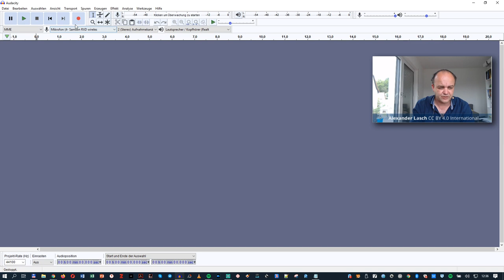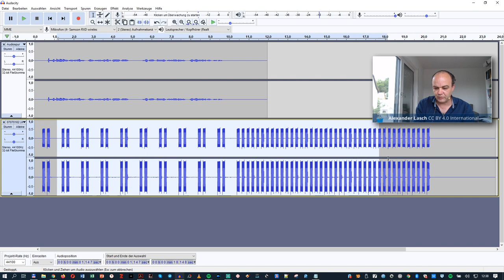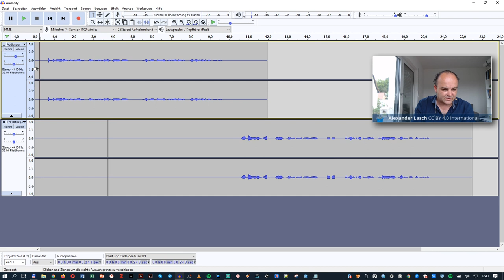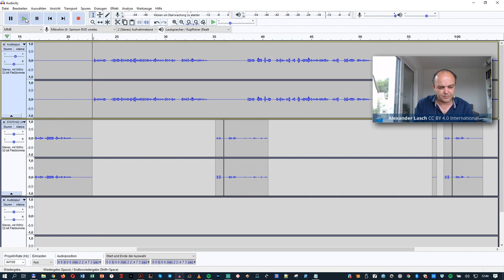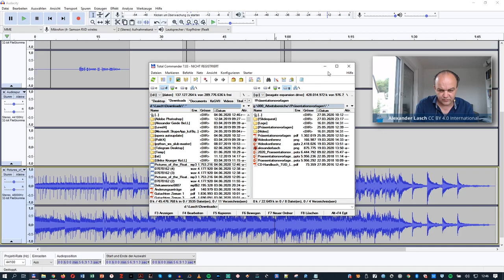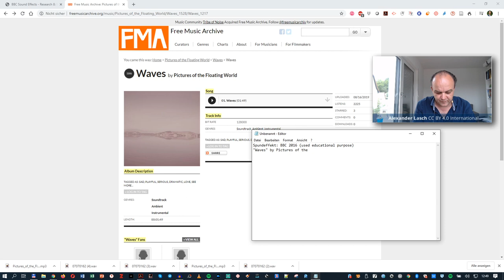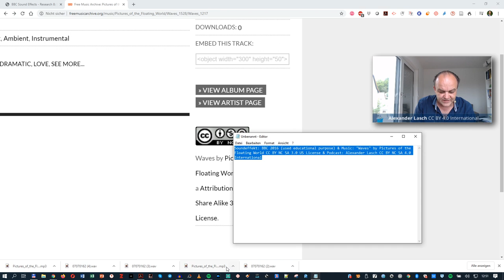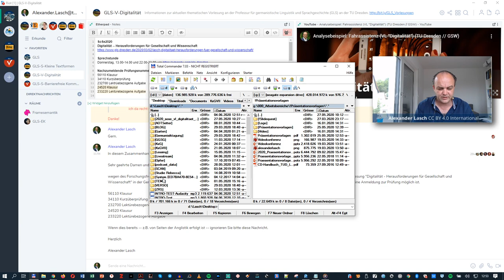Digitale Lehre 24: Professionelle Audiokommentare für Präsentationen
OER Ich zeige, wie man mit der Mehrspurfunktion von Audacity Audiokommentare für Präsentationen einsprechen kann. Der Vorteil: Die MP3-Files lassen sich losgelöst von der Präsentation nutzen und stehen als technisch hochwertige mediale Inhalte für andere Publikationsformate zur Verfügung.

Hardware
Samson Stage XPD1 HEADSET (alternativ auch XPD2)
Logitech 960 Stereo-Headset